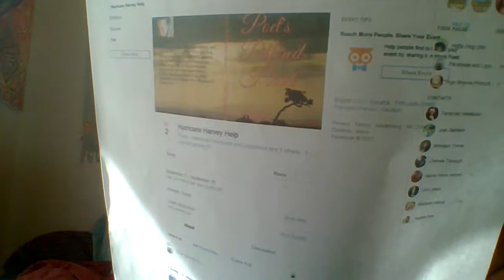Poet's Pilfered Heart.. Preview